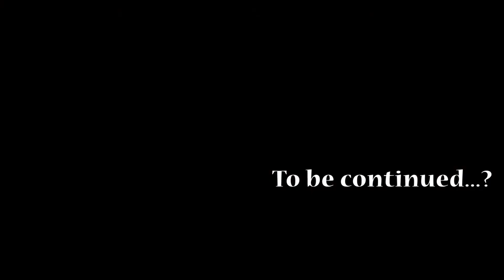【求め続けたゾンビサバイバル】State of Decay #16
ボチボチ定期的に動画アップ中

何日生き残れるかに挑戦する共存型ゾンビサバイバル（WALKING DEADのコミュニティーに一番近い）

7デイズをメインでやってきた者としてはこのゲームのサバイバル感は映画やドラマの世界観に一番近いものと思われかなりの評価ができる。
主人公は有限な物資を町中から回収し、コミュニティーの地位と影響力を高め、指揮をとれるようにまず頑張ります。
拠点として選んだ家の周りにはまず壁を作り、見張り台を設け、医療施設を設け、別途数を増やしサバイバーを救出し連れ帰る必要がある。
ただ、救出したサバイバーが増えればおのずと消費する食料も増えるので速やかに街へ出向き回収する必要がある。
果たして主人公を含めコミュニティーのメンバーは何日生き残ることができるのか。

State of DecayというもともとXBOXで発売されていたゲームなのですが、以前からプレイしたくPC版を購入したもののスペック不足・・・
今回新PCに切り替えたことで無事日本語化しプレイ可能になりました。こちらは生放送よりコツコツ実況形式で更新していけたらと思っております。

マッサと申します。メインのゲーム：7Days to Die 内にて街づくりをリスナーの方々としております！
お陰様で1700人登録者数達成いたしました。
引き続きさまざまなゲームにチャレンジしていきますのでMASAtoSHIPチャンネルをよろしくお願いいたします。
検索時に類似の名前のチャンネルがありますが、1000人を超えたときに急に現れたチャンネルであり私とは一切関係はございません。
夏までの目標は登録者数2000人到達です。

※英語も少し勉強しておりますので、外国人の友人さんにもチャンネルをご紹介いただけますと幸いです。
日本語（ひらがな、ビジネスあいさつ）などのBASICな部分であればYouTubeを使用しての個人レッスンも可能です(^^)/

PS4, PC 含めゲームによってはオンライン協力プレイとなるため、場合によっては常連さんと交代いただく場合がありますことをご了承願います。
またＰＶＰは基本的に行う予定はございません。
Amazonで購入↓
↓PCゲームは最近こちらでsteamのGlobal版を購入しております
私の動画にコメントいただいた場合、なるべく早く返信いたします。

【SUPER MASSA's Supporters】
🥉タンスの角で夢芝居さん
🔨HIROさん
🔧Mamorukun さん
🔧浮世絵さん

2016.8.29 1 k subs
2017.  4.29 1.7 k subs